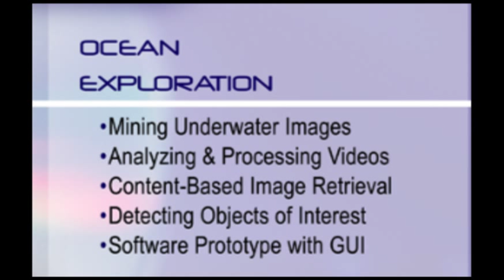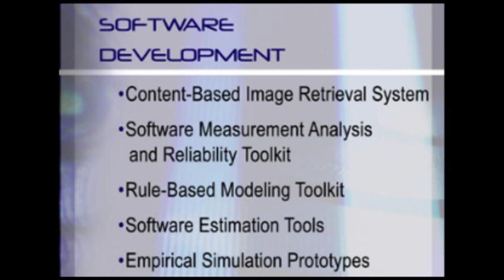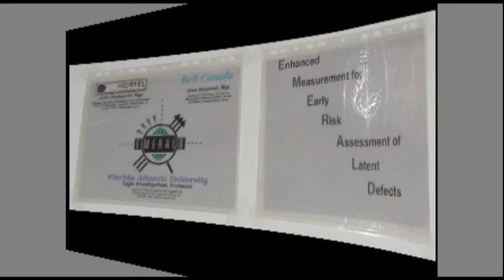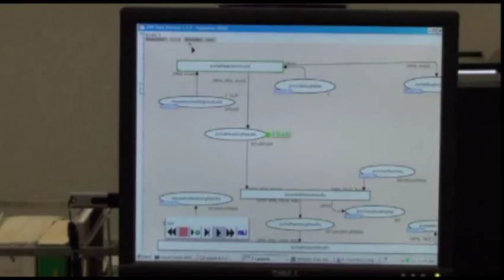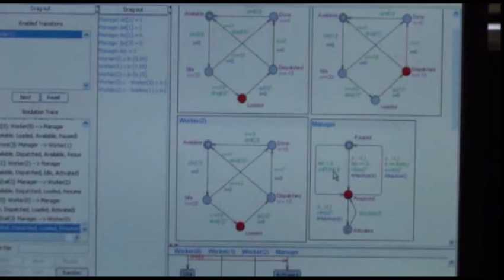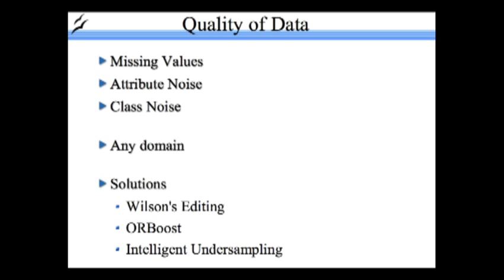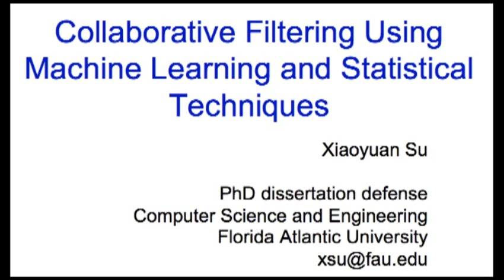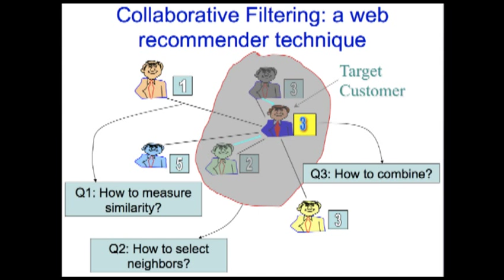FAU CEECS Data Mining and Machine Learning and Empirical Software Engineering Lab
Florida Atlantic University Department of Computer and Electrical Engineering and Computer Science Data Mining and Machine Learning and Empirical Software Engineering Lab